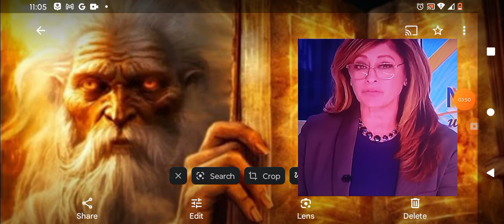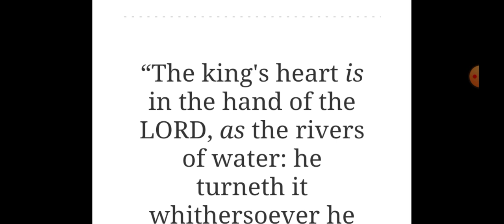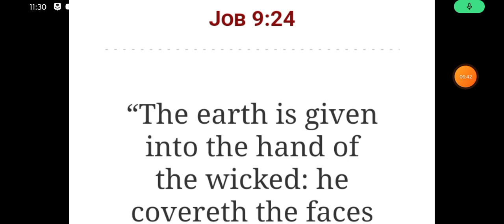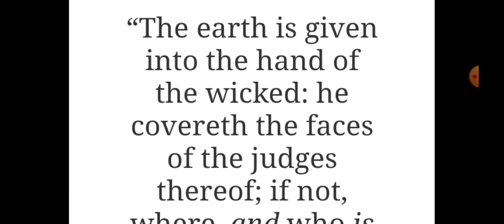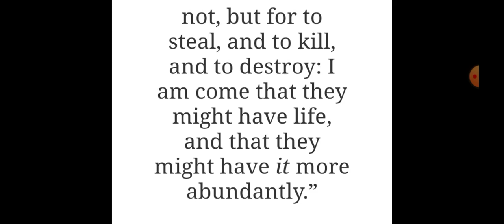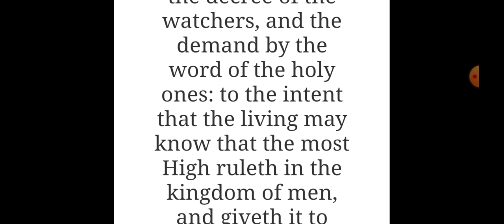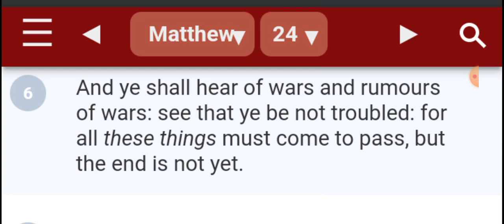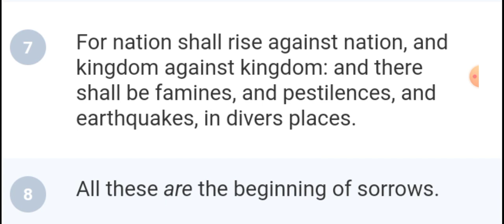all these are beginning of sorrows ( leave precepts)